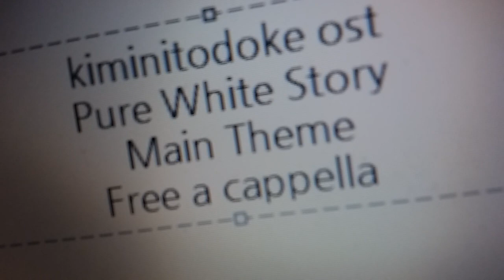君に届け OST - Pure White Story ～ メインテーマ - S.E.N.S. Project Free a cappella フリーアカペラ